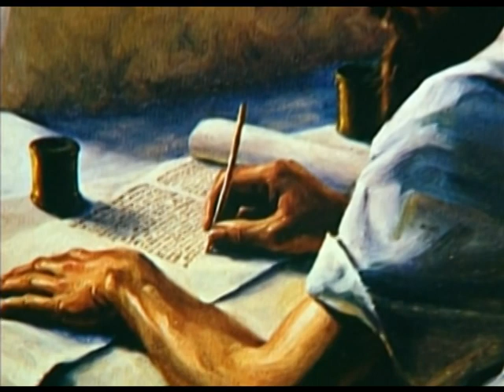Gnosis,Los años perdidos de Jesus (3/3)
La vida de Jesucristo ha marcado durante más de 2.000 años el devenir de los acontecimientos mundiales. Sus enseñanzas son el paradigma de bondad y amor que han seguido millones de personas. Pero su vida e existencia son un enigma, en especial su etapa desde los 13 hasta los 30 años. El viaje a la India. En 1887, según el Periodista Ruso Nicolas Notovitch, le fueron mostrados unos manuscritos en un Monasterio Budista en el Himalaya, en este se relataban la historia y vida de un profeta errante llamado "Isa" (Jesús en Arabe). Notovitch después de realizar una investigación y consultas entre los monjes, estuvo convencido que "Isa" era en realidad Jesús.

El escribió un libro "La vida desconocida de Jesucristo", relata que en esos manuscritos arcanos, decía que "Isa" había llegado a la edad de 14 años a la India y se había introducido al Budismo.
Según Notovitch, Jesús tras años de estudios y predicación del Budismo en Asia, pudo volver a Palestina llevando las creencias budistas.
El viaje a Glastonbury (Inglaterra). Después de la muerte de José, Jesús habría viajado a Glastonbury con su tío abuelo José de Arimatea, quien se convirtió en su tutor.
La teoría de su vinculación con la "comunidad esenia". La Comunidad Esenica era una Secta conocida por algunos expertos como un grupo "ultra religioso", dispuestos a liderar una revolución contra los Romanos en esa época.

"Si Jesús fue un revolucionario es posible que se haya querido ocultar esa etapa en los evangelios, ya que habría sido imposible ser difundido en un mundo de orientación romana."

Asi como esto aparecen algunos misterios en el siguiente documental